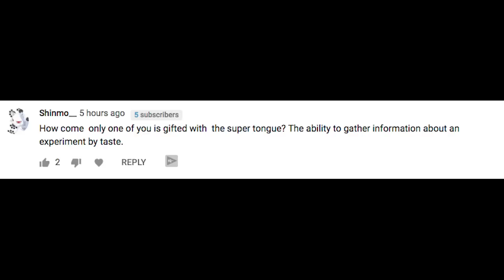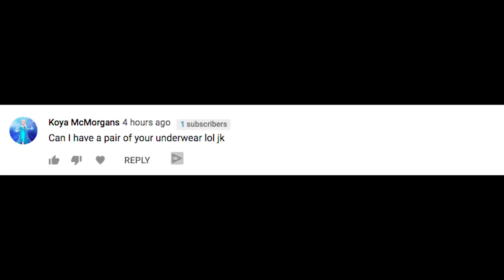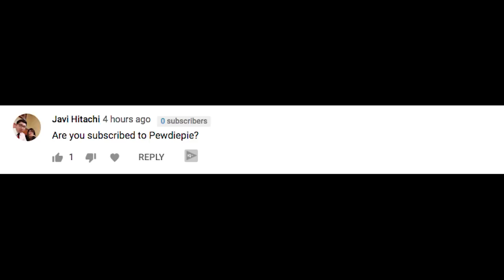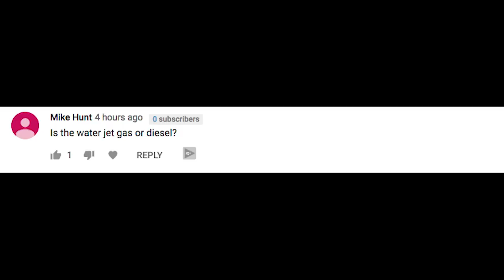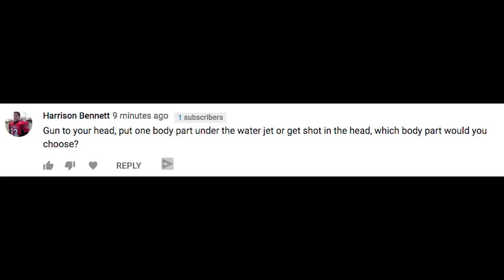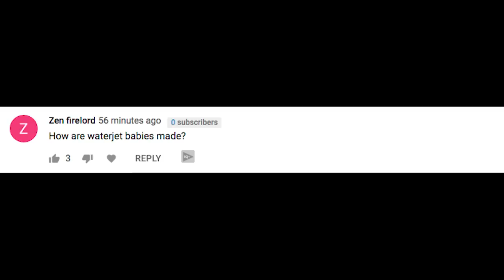Waterjet Tank Cleaning Bubble Bath - Waterjet Channel - Interesting Q&A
You've got Questions, we've got snarky responses.

2. Click the LIKE button on this video (it’s the little thumbs up below the video)!
4. Share with other cool people
5.

Extreme Fast Waterjet Tank Cleaning.  We answer some questions, and have some fun.

But check here first to see if we’ve done it …

We do more than just cut stuff with water! We build stuff and do crazy stunts.

Follow Waterjet Channel for updates, live streams and fascinating video sneak peeks!

But check here first to see if we’ve already done it.

Waterjet For Science ---  We love fun experiments and trying new things.

Dangerous Waterjet Cuts – Some of our more dangerous stunts/videos, the haircut was intense.

Interesting Slow Motion Cuts – Everything is cooler in slow motion

Waterjet Vs Nature – Nature is awesome, even cooler cut in half

Gross Waterjet Cuts – Everyone likes a little bit of gross, the pig was probably grossest